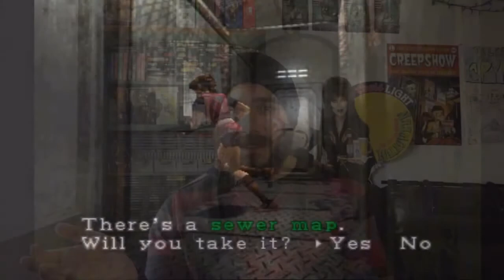Resident Evil 2 Memories (1998)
Resident Evil 2 Memories

In this re-uploaded video originally recorded for the 20th anniversary for Resident Evil 2, I share my memories for the game and fun times I had with it as well as show off some of my collection or Resident Evil figures.

Clicking the like button helps but meh we are all human.

Follow RETRO OR DIE!